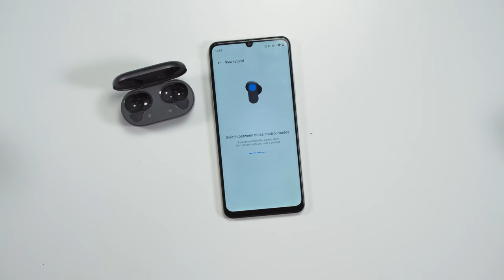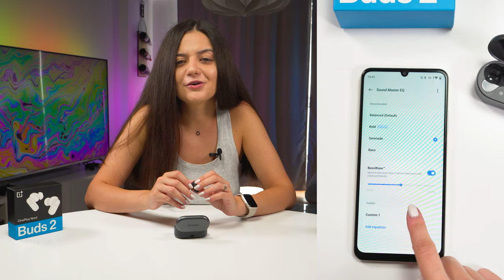OnePlus Nord Buds 2 | Unboxing & Review în română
În mâinile mele au ajuns căștile wireless OnePlus Nord Buds 2, lansate anul aceasta și abia așteptam să văd cum se descurcă. Găsiți în acest video detalii despre design, funcțiile, aplicația necesară pentru controlare, calitate a sunetului și baterie.